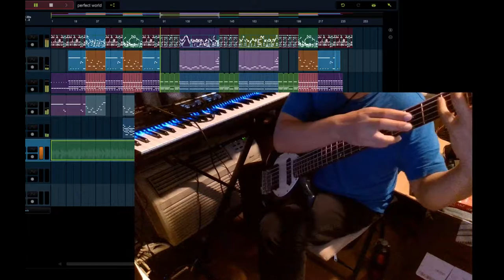Some practice stuff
I forgot to remove the delay (as seen in my previous video). Anyway, sometimes I like to record new ideas just to be able to remember them, practice them, and later record it with better quality. Decided I'd make a video of it this time.